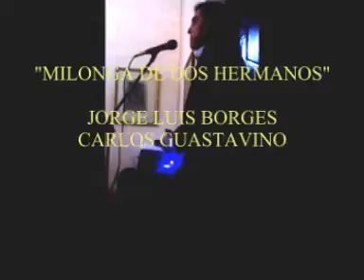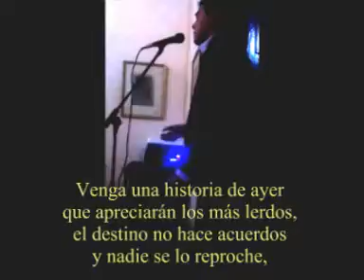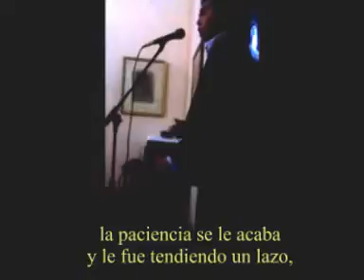MILONGA DE DOS HERMANOS - JORGE LUIS BORGES - MÚSICA CARLOS GUASTAVINO - INT WALTER PALAVECINO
"JORGE LUIS BORGES: EL RETRATO"

INTÉRPRETE
WALTER PALAVECINO

FERIA DEL LIBRO 2015
NUEVA VISIÓN: "LEER ABRE PUERTAS"
GRUPO LITERARIO "AL PIE DEL CERRO"

VILLA MARÍA DE RÍO SECO
PROV. DE CÓRDOBA - OCTUBRE DE 2015